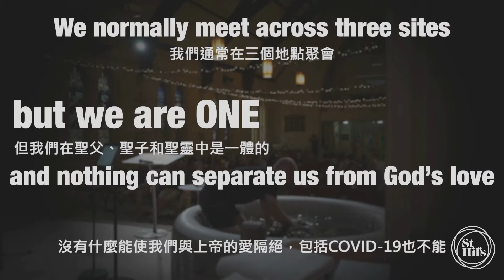2022年8月28日兒童主日學